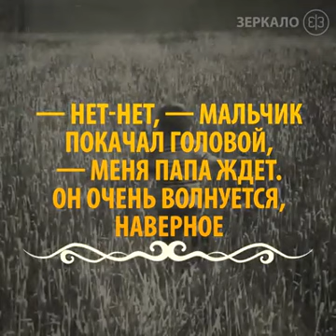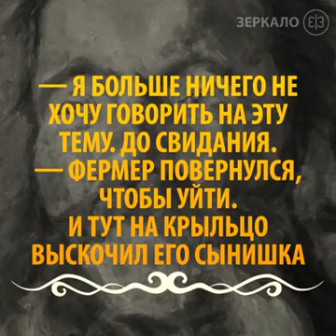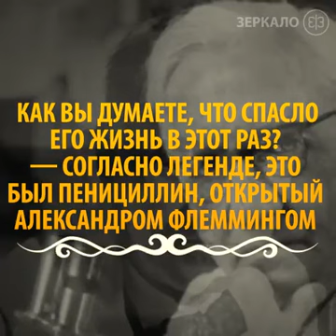Сделанное тобой к тебе же и вернётся, - Черчель. История сына Черчеля и первооткрывателя пенецилина.